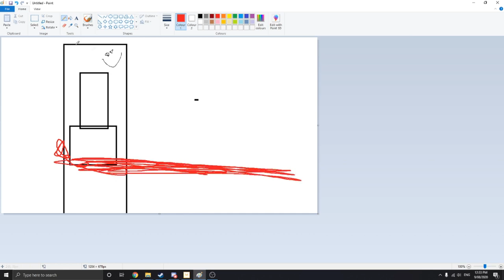My GUNDAM is SO STRONG! | Build a boat Mech battle sunday (Roblox)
Mech battle sunday boys B)

:ok_hand:Have a nice day!:ok_hand:

Other music - Ohayo - Smith the Mister
Zeus Music - 50 Degrees